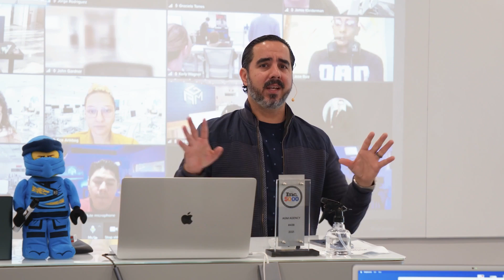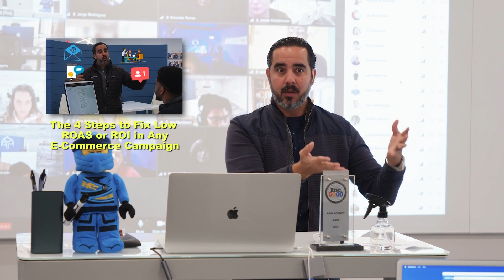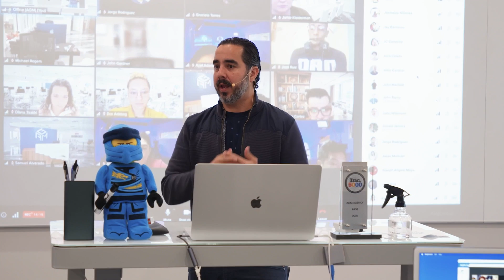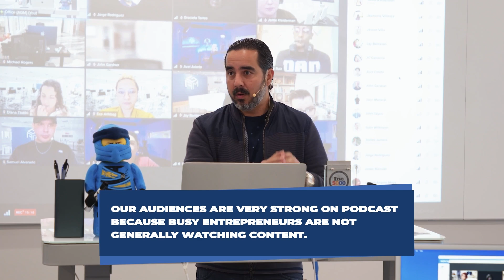Podcast Marketing | The Power of Audio Branding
Podcast marketing has grown exponentially in the last decade. People listen to it on their way to work, at the gym, in traffic, etc., and has become an incredibly powerful tool to post on podcast platforms.

The power of audio branding for your business is more available than ever. Record a visual video of yourself, extract the audio, and you have a podcast right there!

To learn more about my marketing agency, go to agmagency.com

𝗔𝗯𝗼𝘂𝘁 ManuelSuarez